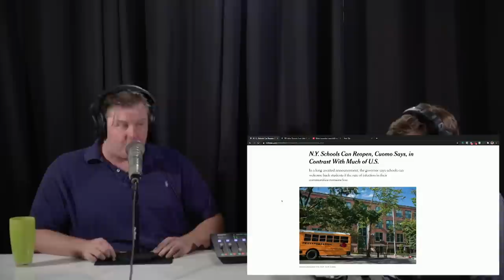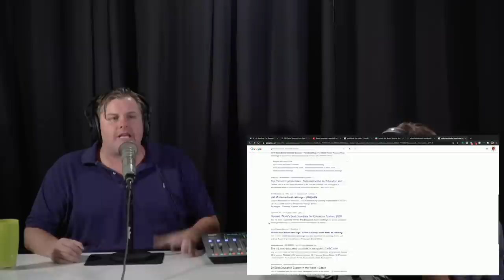Tim Dillon On Teachers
From episode 212 of The Tim Dillon Show.